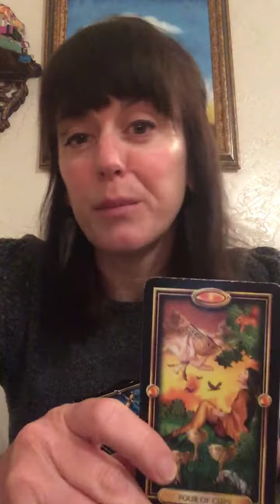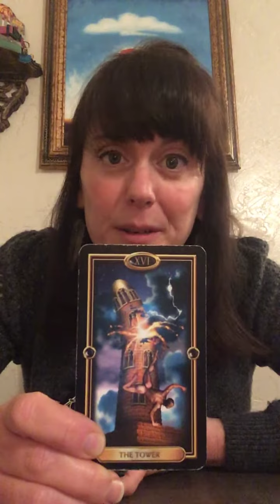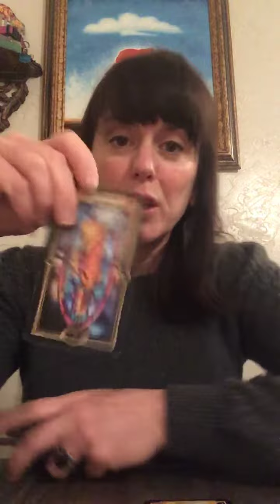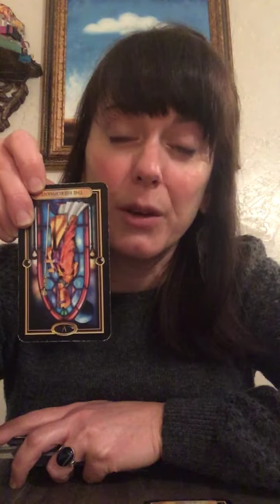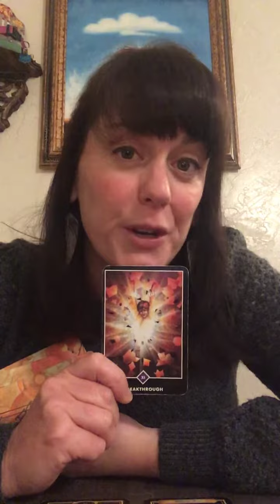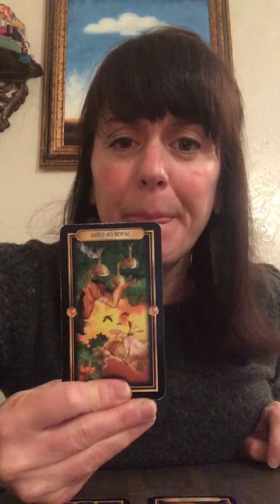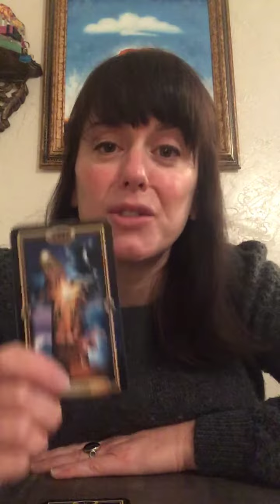Taurus Love Reading April 2019. When you two get together, things go BOOM 💥.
Taurus Love Reading April 2019. Lightning strikes, towers fall, and somebody has a fiery personal breakthrough. When your energies blend, things go BOOM.